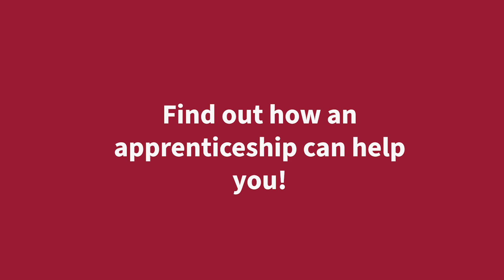Jack Sumner - Apprentice of the Month | How to build your confidence with apprenticeships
Hear from Jack, one of our youngest apprentices, on how apprenticeships have helped him gain confidence and further his career in sports.